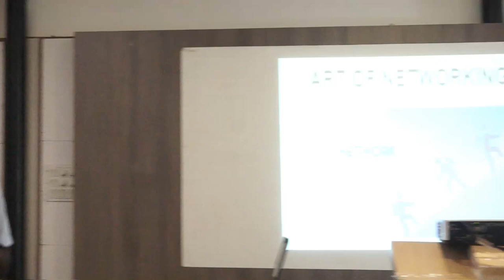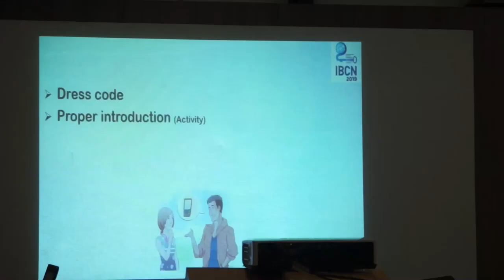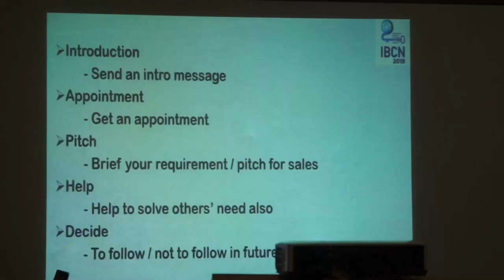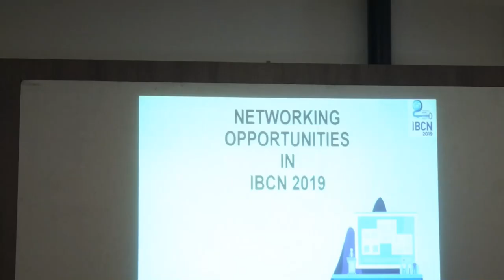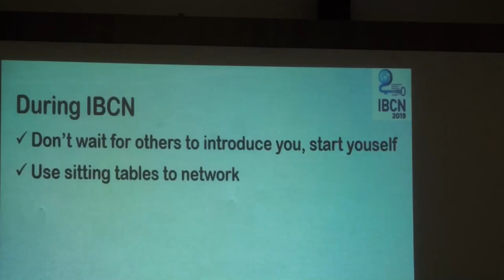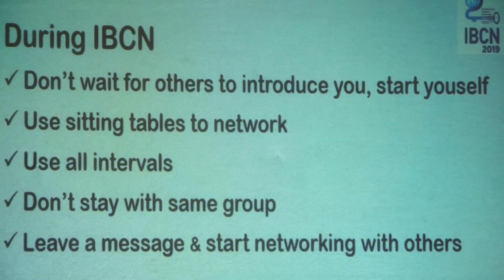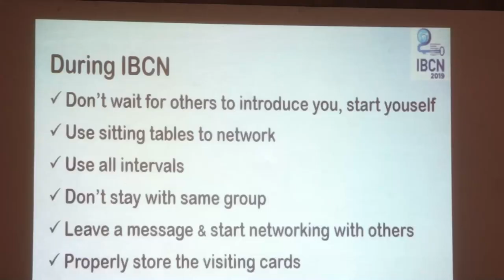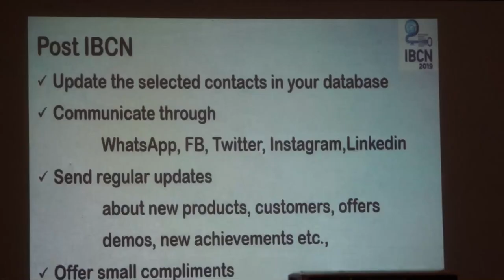Art of Networking by Mr.Ramkumar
Nagarathar Chamber of Commerce, MaduraiNetworking Meet on 26th may 2019
Event : Networking Meet Nagarathar Chamber of Commerce, Madurai
Venue : Union Club, Madurai